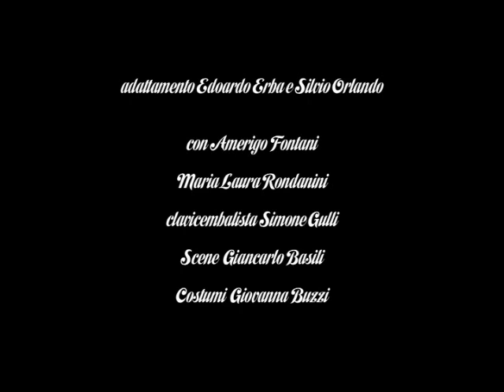Il Nipote di Rameau. Il Trailer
Con Silvio Orlando, Amerigo Fontani, Maria Laura Rondanini. Di Denis Diderot. Traduzione e adattamento Edoardo Erba e Silvio Orlando. Regia SILVIO ORLANDO.
 Al Piccolo Eliseo Patroni Griffi dal 22 novembre al 4 dicembre 2011.